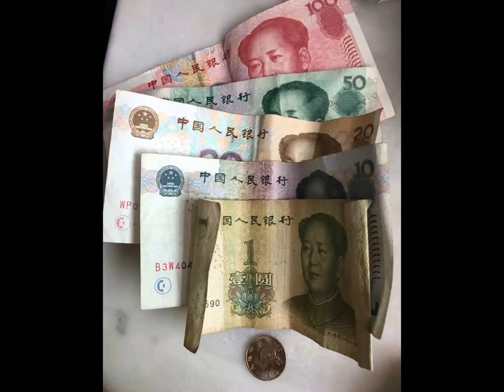China: YingDe Trip Vlog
Summer 2018
I travelled to China to visit my grandparents.